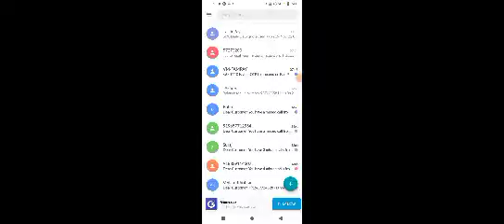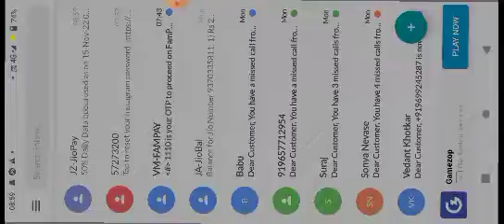50 Kills Only Factory RoofMust Watch Part2King Of Factory FistFF ANTARYAMI Best Fist Fight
1.Garena Free Fire Indonesia Live
2.Garena Free Fire Brazil Live
3.Garena Free Fire Brasil Live
4.Garena Free Fire India Live
5.Garena Free Fire Singapore Live
6.Garena Free Fire Thailand Live
Notice:-
Hey guys yah game play sirf entertainment purpose ke liye banaya Gaya hai  main chahta Hun ki aap logon Ko gameplay ke sath sath entertainment bhi dekhne ko mile is gameplay mein maine noob ko bhi mara hai aur piro logon Ko bhi mara hai to agar aap  entertainment ko chhod kar sirf Gameplay dekhne ke liye aate Hain to  isase achcha  aap kisi aur Ka gameplay dekh le main Gameplay ki saath saath entertain karne ki koshish karta hun aakhir main yahi kahunga ki Mai na to pro hu  aur na to noob hu aapko jo sochna hai soch sakte ho dhanyvad
GUYS  LIKE KRO👍
➡️ SHARE KRO📲

🎮ABOUT THIS FREE FIRE GAME🎮
         10-minute Survival Shooter!

S6,S7,$9,A10,A20,A30,A50,A70 //
FREEFIRE